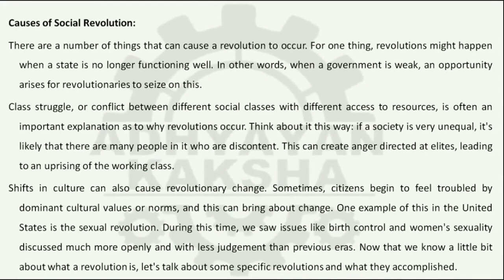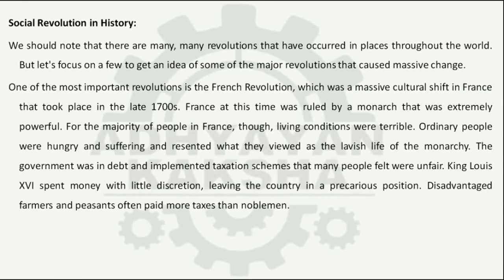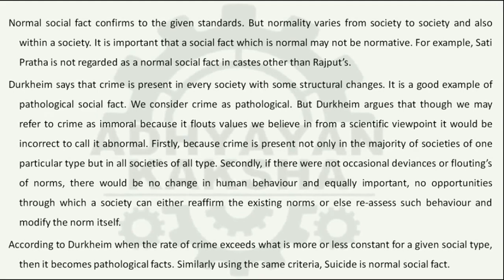BSOC 133 (ENGLISH) SOCIOLOGICAL THEORIES समाजशास्त्रीय सिद्धांत - IGNOU SOLVED ASSIGNMENT 2021-2022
BSOC 133 (ENGLISH) SOCIOLOGICAL THEORIES हिन्दी (HINDI) समाजशास्त्रीय सिद्धांत - IGNOU SOLVED ASSIGNMENT 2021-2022

THIS ASSIGNMENT CONTAINS QUESTIONS:
1. Discuss the Marxian concepts of dialectics and social change.
2. What is social revolution and how it will be reached? Discuss from Marxian perspective.
3. Compare and contrast the viewpoint of Durkheim and Marx on division of labour.
4. What did Durkheim mean by ‘collective conscience’?
5. Distinguish between normal and pathological social facts.
6. What did Weber mean by verstehen or interpretative understanding?
7. Describe the three types of authority.
8. Explain the difference between ‘value relevance’ and ‘value neutrality’.
9. What did Marx mean by ‘mode of production’?
10. Explain the purpose and use of ideal types in social sciences